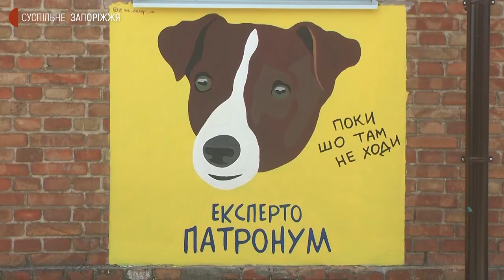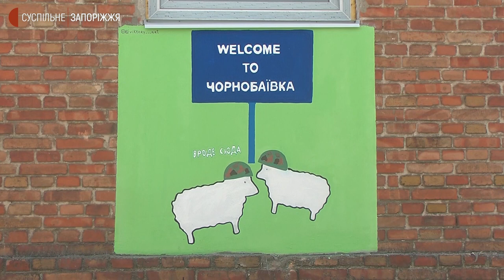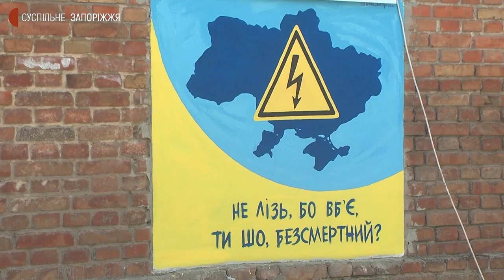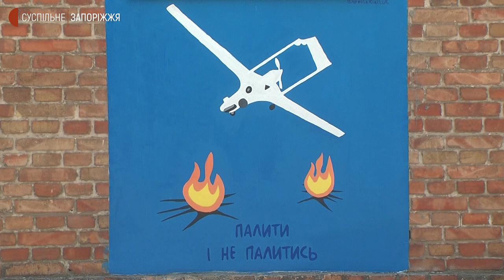У Запорізькому військовому шпиталі відкрили алею стінописів з патріотичними мемами | Новини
Чернігівського пса Патрона, російський військовий корабель та запрошення до Чорнобаївки – все це зобразили на стінах Запорізького військового шпиталю. Загалом, 13 патріотичних картин (муралів), пов’язаних з російсько-українською війною, створили протягом трьох днів Запорізькі художники-волонтери.  Як це виглядає — показали журналістам Суспільного.